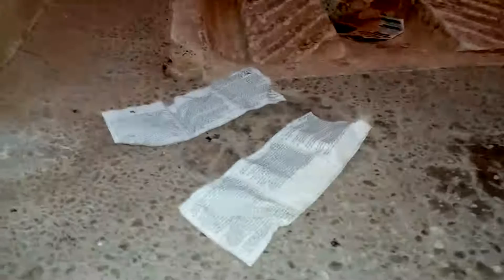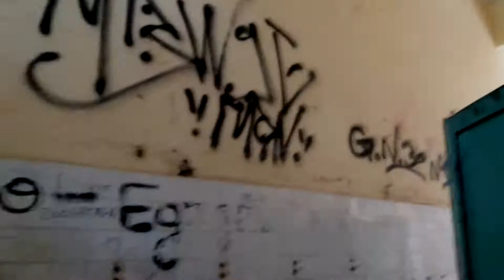مراحيض ثانوية طارق بن زياد ممن المسؤول ؟